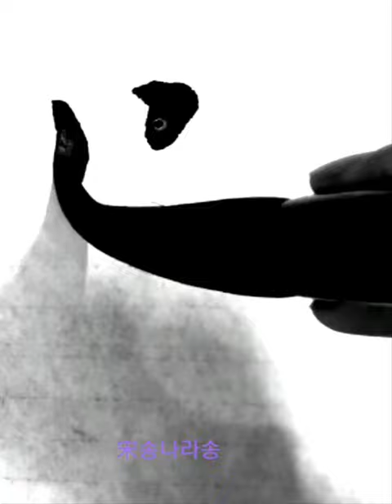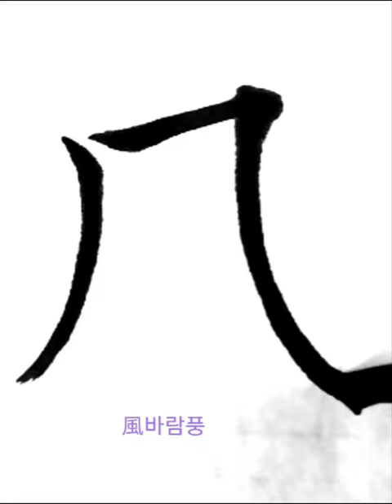永宋乙戈風月之法 영송을과풍월지법 해서 기초